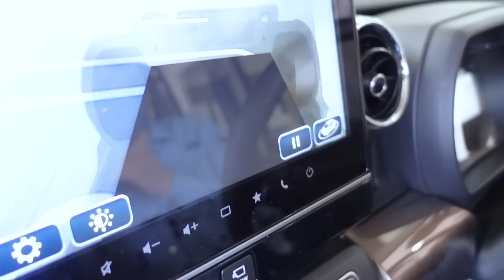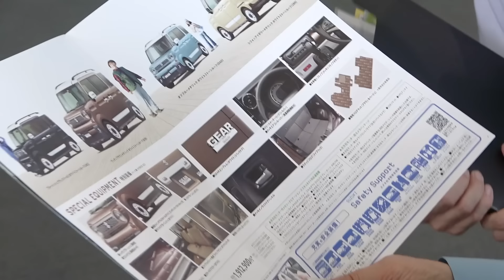【松岡充コラボ】ついに軽自動車購入！？最近の軽自動車はスゴい！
撮影協力：スズキアリーナ西荻窪店

◆松岡充_情報◆
アニメ 風都探偵 U-NEXT にて、8月1日0時より第1話配信開始！
アニメ『風都探偵』主題歌「罪と罰とアングラ」(ED size)
歌：松岡充／楽曲プロデュース：吉川晃司
8月1日0時より各サイトにて配信開始
▼アニメ『風都探偵』楽曲情報
8月1日(月)00:00〜配信開始
「罪と罰とアングラ」 (ED size)
▼アニメ「風都探偵」配信&オンエア情報
U-NEXT  2022年8月1日(月)00:00〜第一話独占配信開始
TOKYO MX 2022年8月8日(月)〜毎週月曜22:00〜
サンテレビ 2022年8月8日(月)〜毎週月曜23:30〜
BS11 2022年10月放送開始
東映チャンネル 2022年12月放送開始
▼詳細はこちら▼
【仮面ライダー avex SOUND WEB】
▼CD情報
風都探偵 CD-BOX
9月21日(水)発売
初回生産限定盤と通常盤の２形態でのリリース
※「罪と罰とアングラ (ED size) 」収録
 《商品概要》
【初回生産限定盤】風都探偵 SPECIAL CD-BOX
・販売価格：9000円(税抜) 、9,900円(税込)
・AVZD-63363～5
【CD3枚組+グッズ】
描き下ろしイラスト使用！
特製三方背BOX・アクリルスタンド付き　※数量限定生産

【通常盤】風都探偵 CD-BOX
・販売価格：5,800円(税抜) 、6,380円(税込)
・AVCD-63366～8
【CD3枚組】
※収録曲は「SPECIAL C...
使用しているBGMはコチラ
e-motion

【ドグマ風見コラボ】ゲーセンでUFOキャッチャーにチャレンジしてみました！